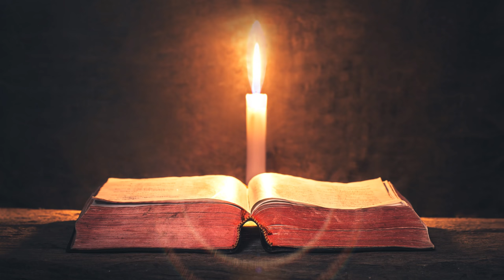Bible Reading By Candlelight Closeup On Desk Moving Wall 4K Christian Worship Background Motion Loop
Faithful Footage arose from prayer resulting in God's will for me to assist creators in letting others know God is alive and loves them. Christians have different needs for Christian media. Whether you are a creator, church representative, or video hobbyist, we pray Faithful Footage meets your unique Christian video footage requirements. All proceeds support Thankfully Christian Ministries.

Great for church media, lyric videos, praise and worship videos, Christian wallpaper, and faith-based content.

To download video backgrounds, please visit our PayHip Faithful Footage

Or, visit our Etsy shop to purchase Thankfully Christian merch such as tees, hoodies, crewnecks, and religious gifts; please There, you will find Christian merch designed on the hope and promises of the Gospel. It features Christian clothing, home decor, and gifts of faith to uplift and bring people together, serving as a testament to everything Jesus has done.

Let Christian videos, clothing, and merch start the conversation today, and we will make the mountains move together :)